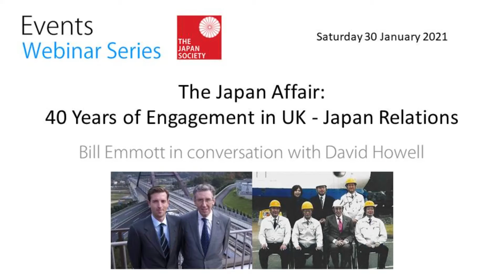The Japan Affair: 40 Years of Engagement in UK - Japan Relations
In this special event, Lord Howell joined Japan Society chairman Bill Emmott in a conversation spanning themes and observations from his over 40 year involvement in UK Japan relations.

In his regular columns for The Japan Times, and through his chairmanship of the then UK-Japan 2000 Group, Lord Howell has long argued for closer links and cooperation between Japan and the UK. With the recent UK-Japan Free Trade Agreement, Japan’s backing for the UK’s application to join the CPTPP, new and very close security and military and maritime cooperation, growing cultural ties and more, these links are deepening steadily. With reference to the lessons of the past in relation to trade, investment, energy and more, David Howell and Bill Emmott also looked ahead to future opportunities and challenges.

David Howell (Lord Howell of Guildford) has been contributing a regular fortnightly column to The Japan Times since 1985, with one break in 2010 when he returned for a period to Government. From 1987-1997 he was chair of the UK-Japan 2000 Group, set up in 1984 between the two Prime Ministers, Margaret Thatcher and Yasuhiro Nakasone, (subsequently re-christened the UK-Japan 21st Century Group). In 2001 he was awarded by the Emperor of Japan the Grand Cordon of the Order of the Sacred Treasure for his work in promoting Japan-UK relations. The Japan Affair based on 35 years of Japan Times columns, was published by Gilgamesh Publishing in May 2020.